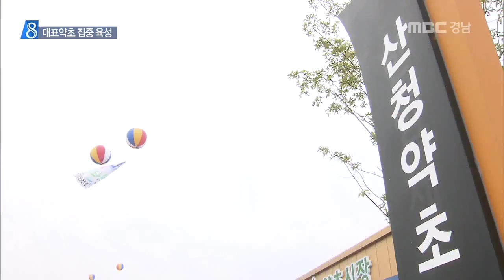MBC경남 뉴스데스크 2016 02 01 지리산 한방약초 전쟁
지리산 주변 자치단체들이
전략 약초를 집중 육성합니다.

지역을 대표하는 약초를 키워
인지도를 높이고
농가 소득도 늘리기 위한 건데
한방 항노화 산업 선점을 위한
경쟁이 치열합니다.

신동식 기자!

산청에는 천 5백여 농가에서
도라지와 홍화, 당귀 등 80여 종의
약초를 재배하지만 그동안
산청하면 떠오르는 대표 약초가 없었습니다.

산청군은 우선 소비자 수요가 많은
도라지와 감초, 방풍과 적하수오
4가지 품종을 전략 약초로 선정해
특화단지 조성에 나섰습니다.

민영춘 산청군 약초특화담당
"대표약초의 가능성이 있고 우리가 생산한 게
전량 판매가 가능할 경우 재배면적을 확대하고
산청 대표약초로 키워나갈 계획입니다."

산양삼 육성에 주력하고 있는 함양군.

올해는 가공산업과 유통분야를 보강하는
6차 산업지구 조성에 집중할 계획입니다.

산양삼을 가공 생산하면 더 많은
수익을 올릴 수 있다는 판단 때문입니다.

양병호 함양군 산산담당
"함양에서는 활성형 산양삼을 활용해서 성분효과가 최대로 나타날 수 있는 그런 가공상품을 개발할 계획입니다."

한방약초산업은 일반 농사보다
소득이 많고 2,3차 산업과 연계되면서
부가가치를 늘릴 수 있는 장점이 있습니다.

산청과 함양군은 선택과 집중을 통한
특화 전략으로 소비자 인지도와
농가 소득을 높혀 나갈 계획입니다.

지리산 인근 지자체들이
본격적인 경쟁을 시작했습니다.

MBC NEWS 신동식